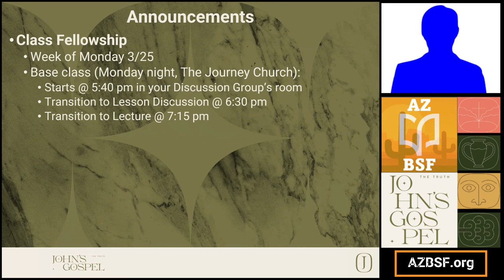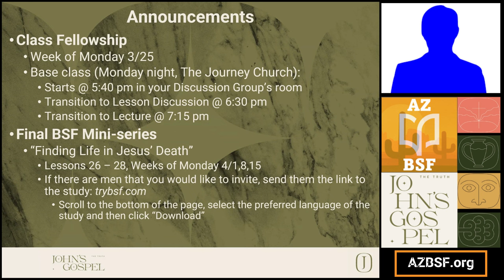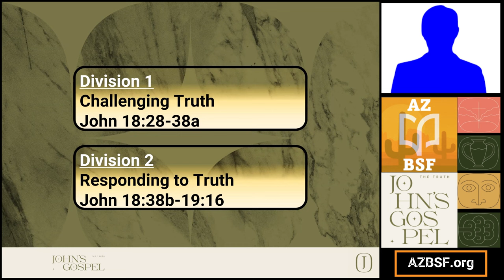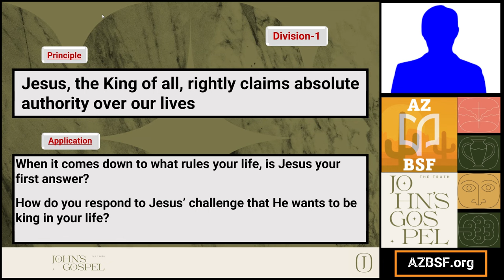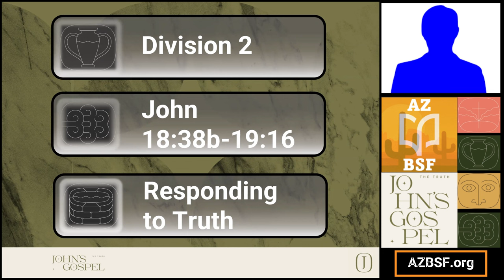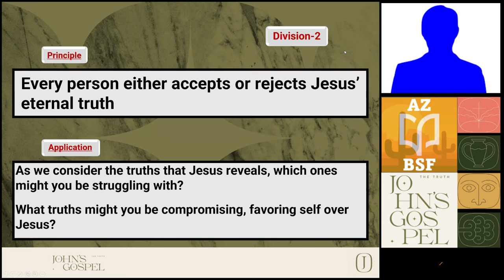BSF - John Lesson 24 - Jn 18:28-19:16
Division 1

John 18:28-38a – Challenging Truth

Principle 1

Jesus, the King of all, rightly claims absolute authority over our lives

Application 1

When it comes down to what rules your life, is Jesus your first answer?

How do you respond to Jesus’ challenge that He wants to be king in your life?

Division 2

John 18:38b-19:16 – Responding to Truth

Principle 2

Every person either accepts or rejects Jesus’ eternal truth

Application 2

As we consider the truths that Jesus revealed, which ones might you be struggling with?

What truths might you be compromising, favoring self over Jesus?